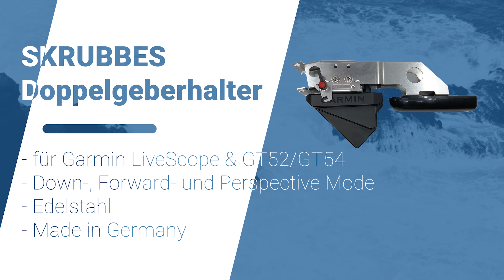SKRUBBES Doppelgeberhalter für Garmin LiveScope & GT52/GT54 | Echolotzentrum.de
Diese Doppelgeber Konsole ermöglicht die gleichzeitige Montage des Garmin LiveScope Gebers und des GT52 bzw des GT54 Heckgebers. Der LiveScope Geber lässt sich im Winkel verstellen, wodurch entweder die Sicht nach unten, oder die Sicht nach vorne gewährleistet wird. Durch die spezielle 12° Anordnung der vorderen Haleposition kann man den LiveScope LVS32 auch für den PerspectiveMode nutzen.
Der zusätzliche GT52 bzw. GT54 bietet die Side- + Clear Vü sowie die 2D Chirp Ansicht.

Die Geber sind nicht im Lieferumfang enthalten.

Fragen? Beratung? Sie haben 3 Möglichkeiten:
2. Besuchen Sie unseren riesigen Showroom in der Nähe von Paderborn
3. Besuchen Sie eine unserer Websites

EZ & EZ-Discount sind offizielle autorisierte Fachhändler für Lowrance, Simrad, Humminbird, Garmin, Raymarine und beziehen die Geräte aussschließlich über deutsche Vertriebswege

Echolotzentrum Echolotkäufer erhalten folgende Leistungen:
► KOSTENFREIE Basis Onlineschulungen für alle Echolotkäufer im Echolotzentrum (45min, regelmäßige Durchführung)
► inkl. riesige KOSTENFREIE (nicht öffentliche) EZ Premium Mediathek für EZ Echolotkunden / Exklusive Infos, Video Bedienungsanleitungen und mehr
► inkl. KOSTENFREIE Bildbesprechung für EZ Echolotkunden / Telefon & Mail mit ausgebildeten erfahrenen Spezialisten
► inkl. KOSTENFREIE Experten- und Supporthotline für EZ Echolotkunden / individueller WhatsApp Support ohne Aufpreis (während der Öffnungszeiten)
► inkl. KOSTENFREIEM EZ Echolot FORUM / ohne Ende Informationen und Diskussionen rund um das Thema Echolot & Motoren, inkl. Montageanleitungen